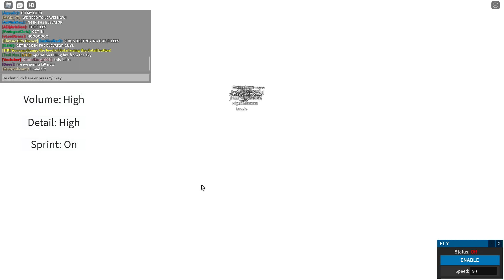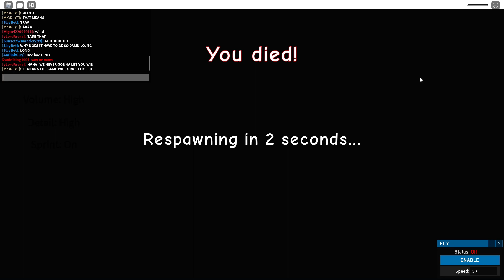Roblox The Distant Lands | The Unexpected Foe Live Event [GODLY]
OTHER STUFF
Roblox: Danielking1001
Epic: DanielZockt2471